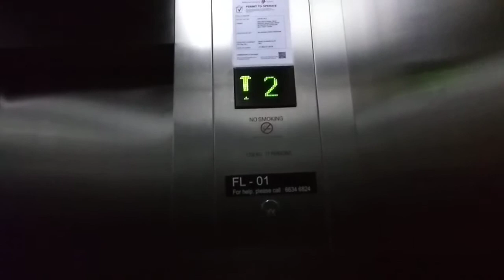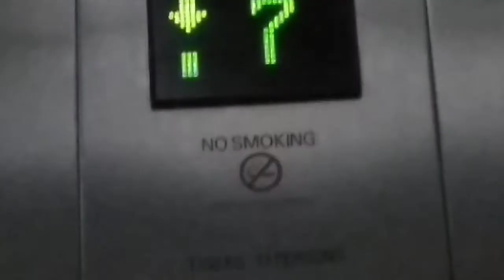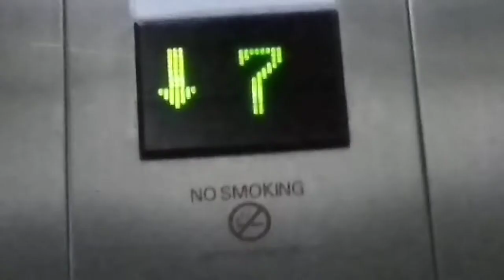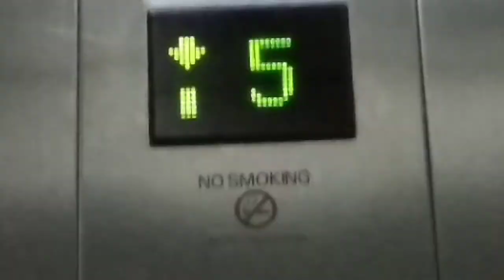Schindler fire lift at bugis+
Before you ask, this is NOT the lift next to the huge cargo one. This is the fire lift at the lobby adjacent to the one that the service and cargo lift are at. This one goes to some more floors than the other lifts in the mall, such as the 8th floor which the passenger lifts don't serve and the service one skips it and goes straight from 7 to 9.As you can see, BCA just randomly stuck certificates on the lifts here without even checking the lifts actual identity(this one should Be FL1 they stuck the certificate for PL3 on it)
Floors served:1-3,3A,4,4A,5,6,6A,7-9
Capacity:17persons1150kg
Manufacturer:Schindler
History:Original